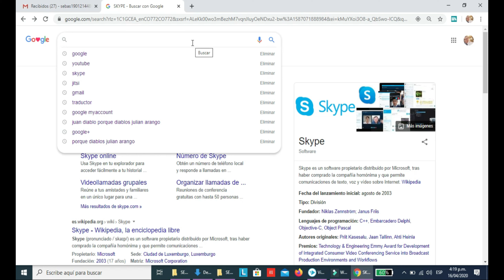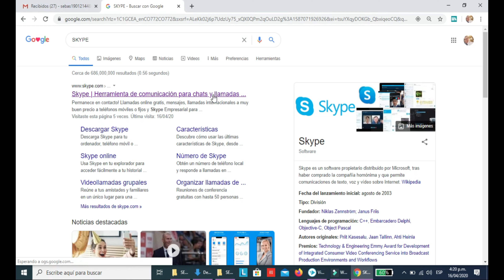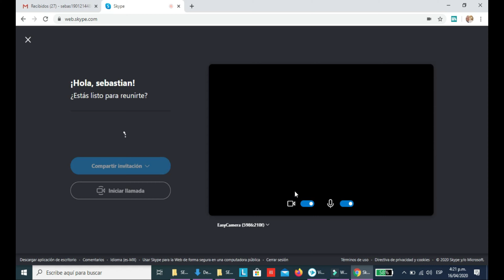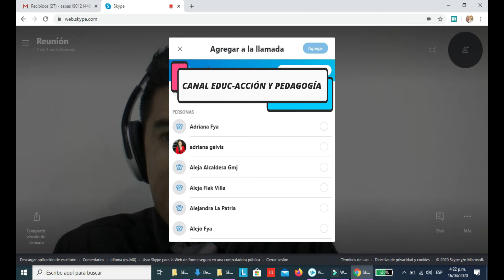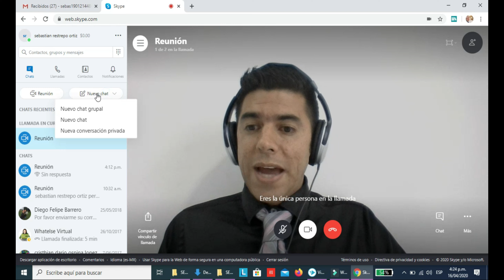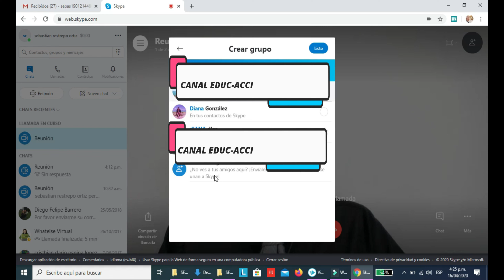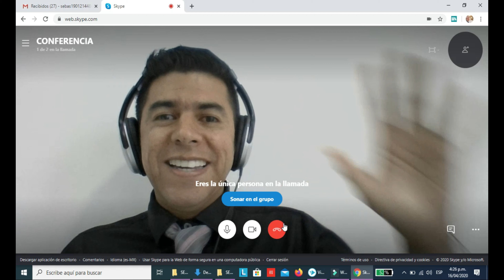TUTORIAL COMO USAR LA PLATAFORMA SKYPE [ESPAÑOL]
Skype es un software que permite hacer videoconferencias grupales, hacer llamadas y videollamadas gratis individuales y grupales, enviar mensajes instantáneos y compartir archivos con otras personas que usan Skype. Puedes usar Skype en lo que mejor se adapte a tus necesidades: en tu teléfono móvil, PC o tableta.

 ENLACE REDES SOCIAL DE EDUC-ACCIÓN Y PEDAGOGÍA